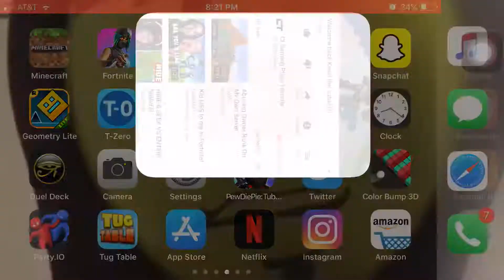The vide is moving ( y’all probably know that )